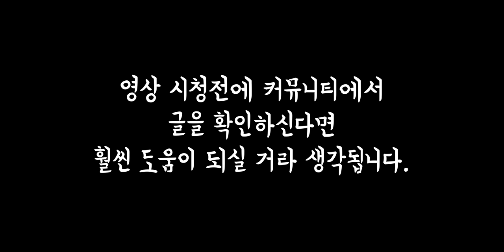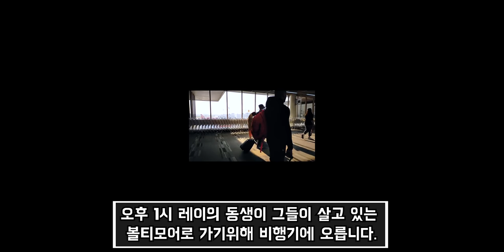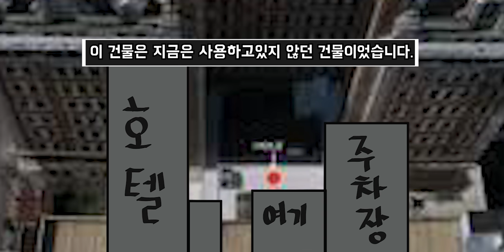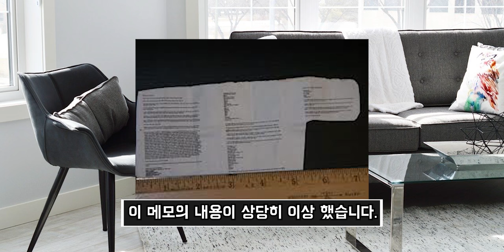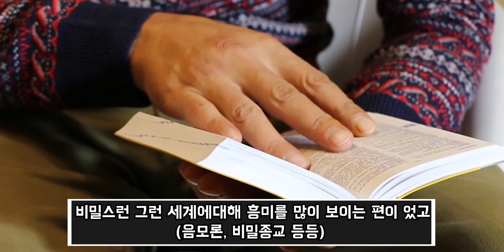[그날의미스터리👻] 누가 그에게 전화를 걸었지? l 오키노TV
매주 화,금 9시2분에 영상 올라와요!
후원은 영상 제작에 큰 힘이 됩니다!
직접 겪으신 무서운 경험 사연과 직접쓰신 괴담등